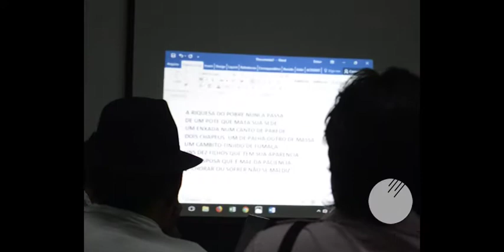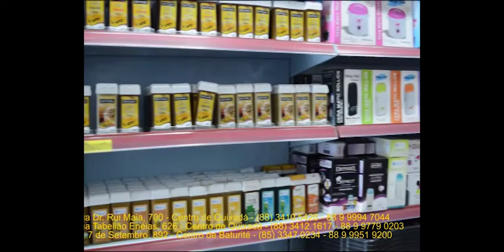AULA SHOW COM GERALDO AMANCIO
A Casa de Saberes Cego Aderaldo realizou uma aula show com o repentista Geraldo Amancio, um dos maiores repentista cearenses. A aula ococrreu em Quixadá com a presença de repentistas, produtores culturais e a imprensa.